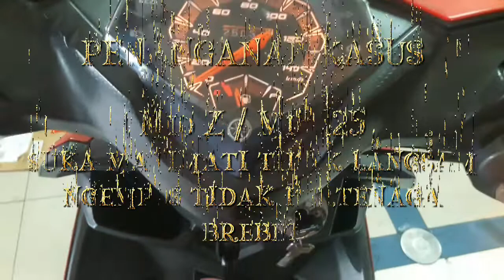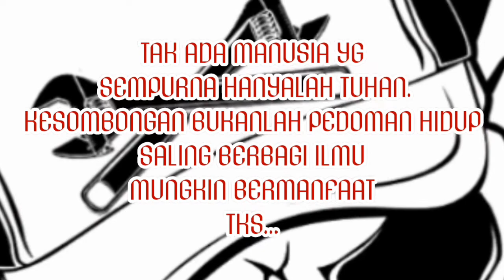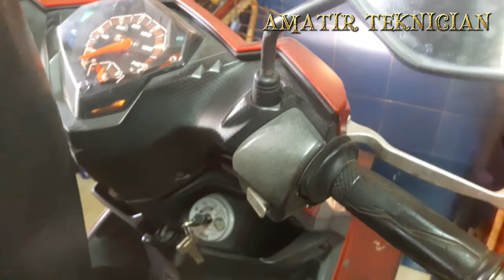MIO Z BREBET MATIMATIAN TIDAK LANGSAM NGEMPOS TIDAK BERTENAGA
penanganan amatir teknician dalam kasus MIO Z / MIO 125 yang NGEMPOS TIDAK BERTENAGA TIDAK LANGSAM DAN SUKA MATI MATIAN , semoga tutorial ini berguna dan bermanfaat.
jangan lupa suport dan dukungannya..
terima kasih.